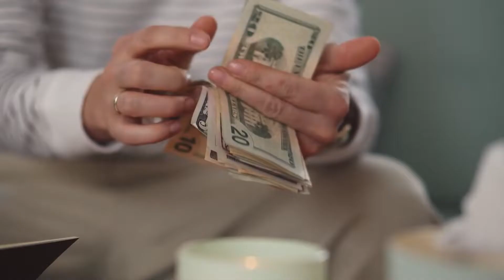न्यूज एंकर कैसे बने || How to become News Anchor after 12th || Anita Sahu